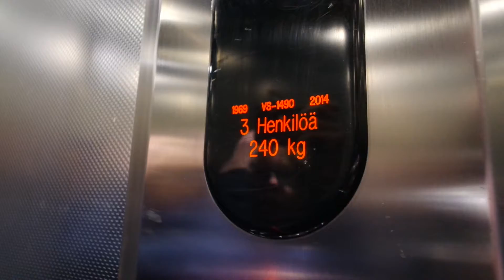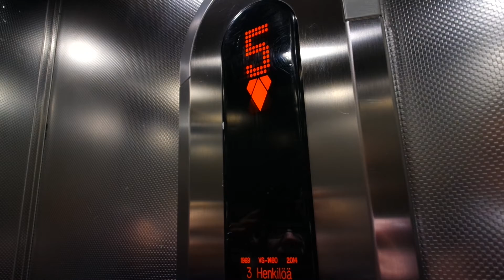Old ValmetSchlieren (mb Kone) traction elevator/lift in Puinnintie 5, Herralahti, Pori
Location: Puinnintie 5, Herralahti, Pori, Finland
Brand: ValmetSchlieren/Kone, Filmed with Turon Hissit
Year installed/modernized: 1969/2014
Serial number: VS 1490
Floors: 8(1, 2, 3, 4, 5, 6, 7, 8)
Capacity: 3 persons or 240 kg
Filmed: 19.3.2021